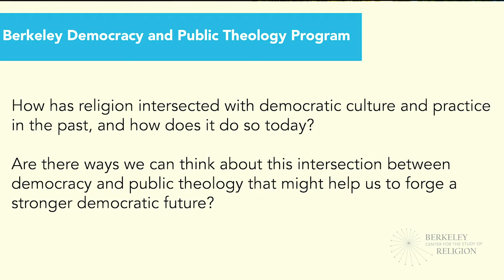Rationality, Ritual, and Democratic Decision-Making: Perspectives from Classical Athens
October 16, 2020 | Sara Forsdyke (University of Michigan) and Josiah Ober (Stanford University), Moderated by Emily Mackil (UC Berkeley, Department of History and Chair, Graduate Group in Ancient History and Mediterranean Archeology) and Duncan MacRae (UC Berkeley Department of Classics)

As the November 2020 General Election approaches, the nature of democratic decision-making is a question of vital importance for participants in American democracy. How do communities make collective decisions? Do democratic institutions encourage more rational choices? Or irrational ones? How do religious ideas and practices shape the patterns and outcomes of community decision-making?

Classical Athens has often been exemplary for thinking through big questions of democratic theory and practice. In a panel discussion on Friday October 16, 10:00AM PST, Sara Forsdyke and Josiah Ober (Stanford University) took up these questions in relation to both Classical Athens and more contemporary societies. Emily Mackil, (UC Berkeley Department of History and Chair, Graduate Group in Ancient History and Mediterranean Archeology) and Duncan MacRae (UC Berkeley Department of Classics) will serve as interlocutors. With the history and institutions of classical Athens at the center of the conversation, the panel will range across fundamental issues of democratic practice and theory, touching on political institutions, rationality, political and religious ritual, and, ultimately, the significance of democratic political participation.

For more information on the Berkeley Center for the Study of Religion, please visit our

Presented by the Berkeley Center for the Study of Religion with generous support from the Henry Luce Foundation and the Doreen B. Townsend Center for the Humanities, and co-sponsored by the Center for Democracy, Toleration, and Religion (CDTR), and the Social Science Matrix.